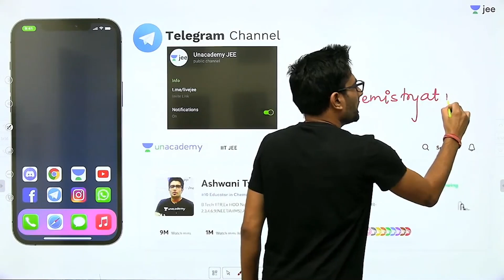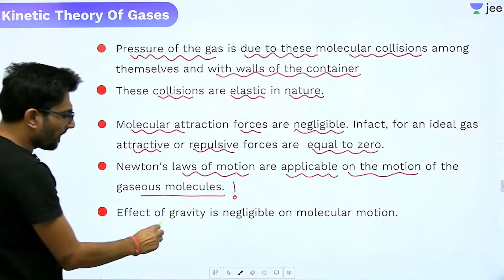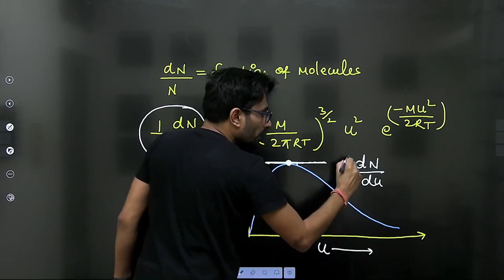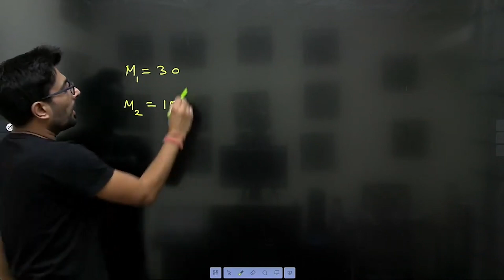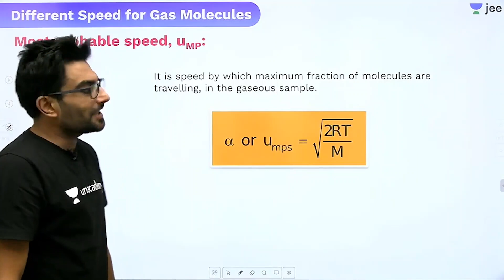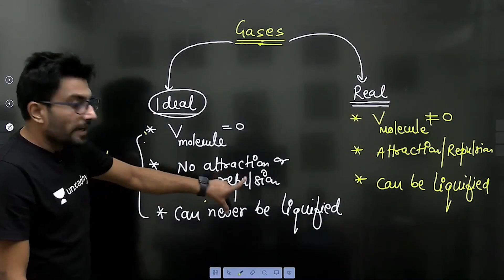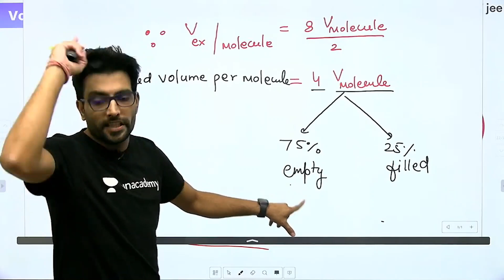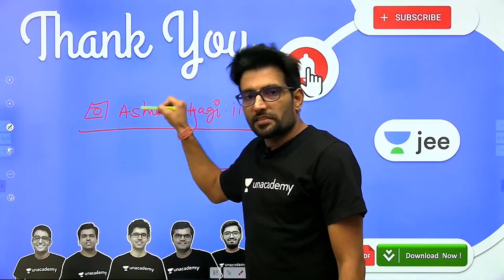JEE: States of Matter - 4 | Backlog Express | Unacademy JEE | Chemistry | Ashwani Tyagi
Unacademy JEE brings you yet another JEE Chemistry Backlog Express session to prepare you for JEE Mains and JEE advanced. In this session, Ashwani Sir will be discussing JEE important topic “States of Matter”, he will cover the basic concepts of the chapter, important topics, and tips & tricks to remember the concepts and solve questions. Watch this video to know all about “States of Matter”

1. Learn from your favorite Educator
2. Dedicated DOUBT sessions for IIT JEE 2022
3. One Subscription, Unlimited Access to Live Online Classes and Videos
4. Real-time interaction with best-in-class teachers
5. You can ask doubts in live online classes
6. Limited students in each IIT JEE Online Class
7. Download the videos & watch offline